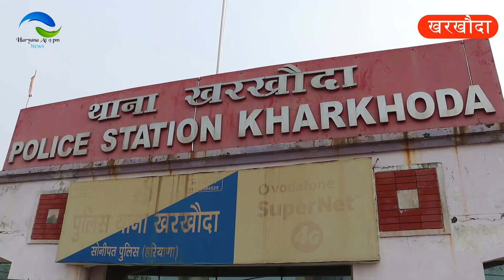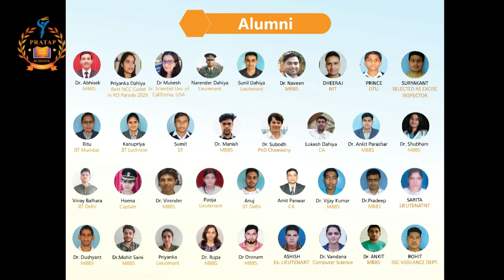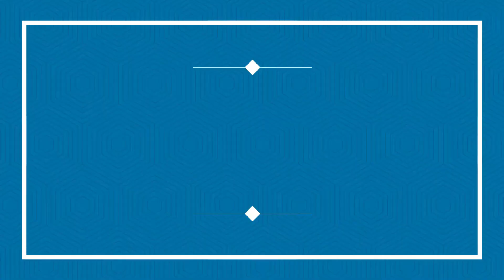खरखौदा में DTP ने 44 पर कराई FIR/ पहले तोड़े थे निर्माण